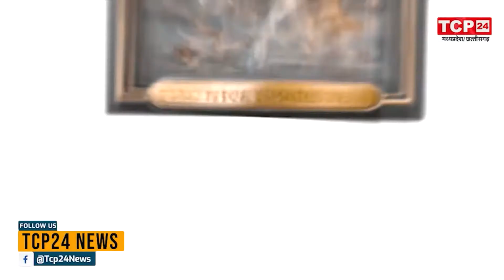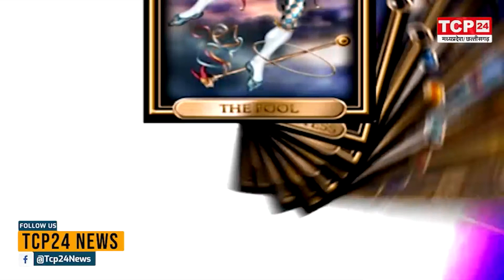Weekly Tarot : जानें अनसुलझे सवालों के जवाब, टैरो कार्ड रीडर Nikita Arora से...